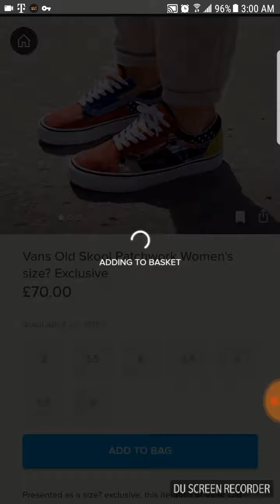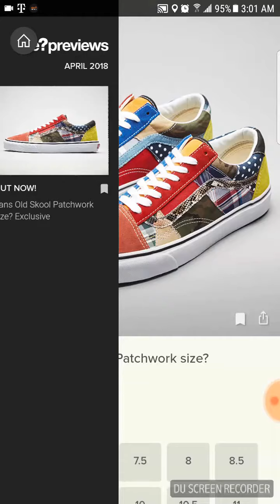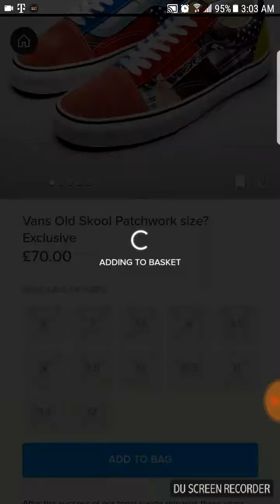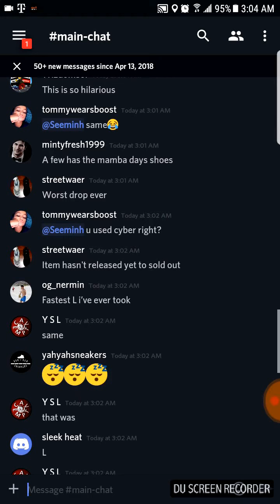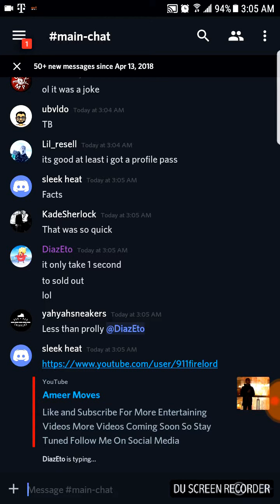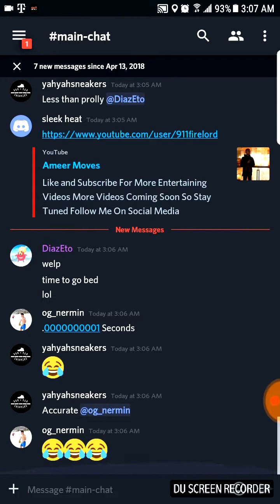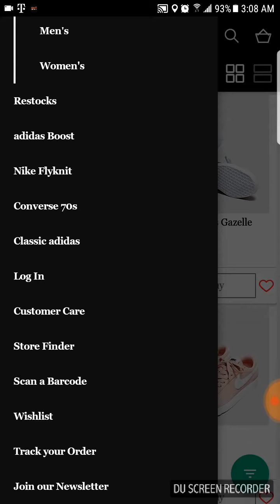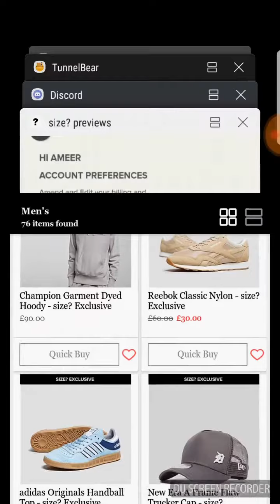Stayed up till 3am to Cop or Take An L on vans most limited shoes ever to release to public live cop